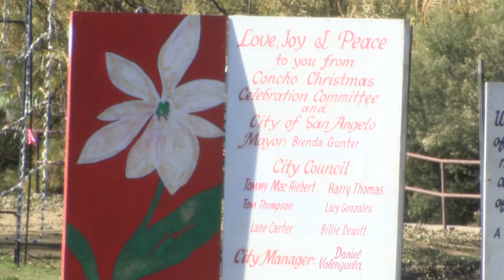2020 CONCHO CHRISTMAS CELEBRATION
2020 CONCHO CHRISTMAS CELEBRATION